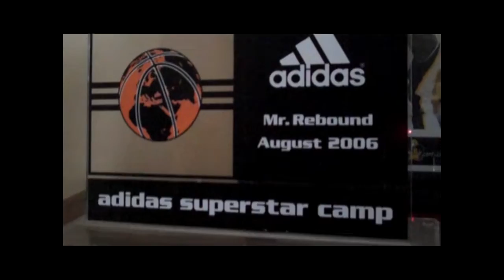UW|360: UW Men's Basketball Team in Senegal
The UW Men's Basketball team took a trip to player Aziz N'Diaye's home town on Senegal last summer, and came home with a new appreciation for their teammate's success on the court and off.